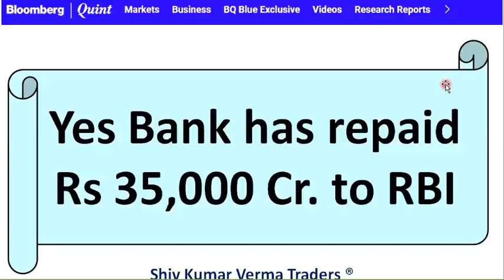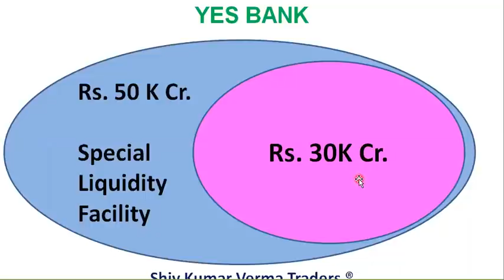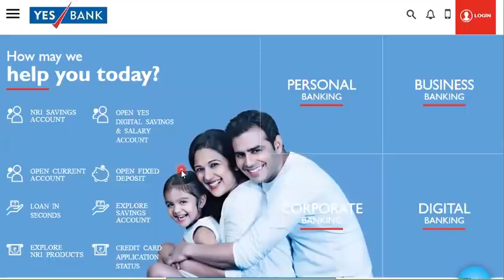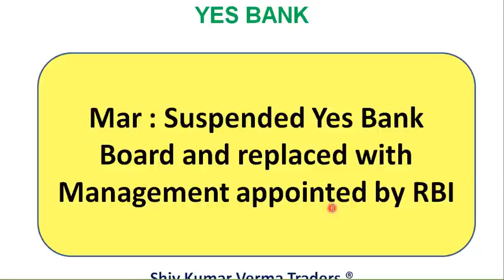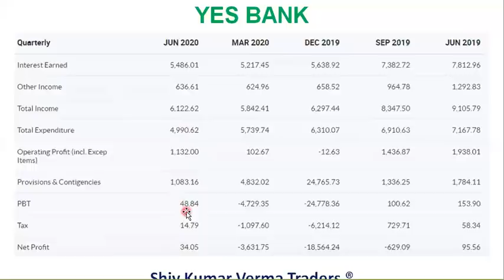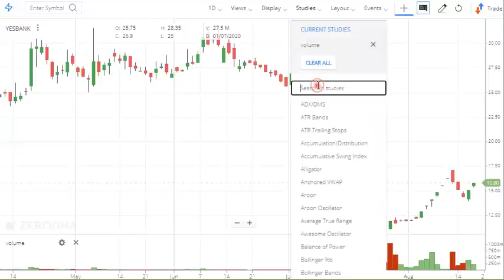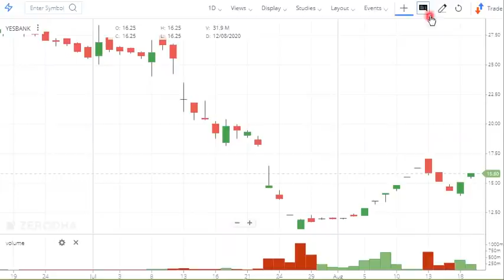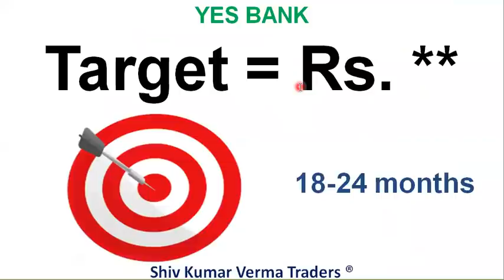YES BANK Latest News. Yes Bank Share repay RBI loan. Yes bank latest updated Target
In this video we will learn about YES BANK Latest News. Yes Bank Share repay RBI loan. Yes bank latest updated Target and try to answer the following questions. Why its share price up down?  Breaking News and Share price target. India Stock Market.

Yes bank latest update about RBI Loan repayment.

1) What are the top Stocks in News today?
2) What Stocks are expected to rise today?
3) What stock should I Invest in today?
4) Which share will go up tomorrow?
5) What is the stock market doing today?
6) Where to invest money?
7) Why share price is going down?
8) Which investments have best returns?
9) Which stocks to buy?
10) Which Stocks to buy for long term?
11) What are the best stocks for beginners?
12) What are the best stocks to buy for 2020?
13) What are the best Profitable stocks today?
14) What are the best stocks for short term?
15) What are the Best stocks during recession, downturn, correction?

This video also Contain Information about
We also provide Intraday tips and intraday shares.We try to answer, Why Share Price is going up? Why Share Price is going Down? What is the latest quarter results? Why Stock price is falling? Why Stock price is rising?

Yours
ShivKumar VermaTraders